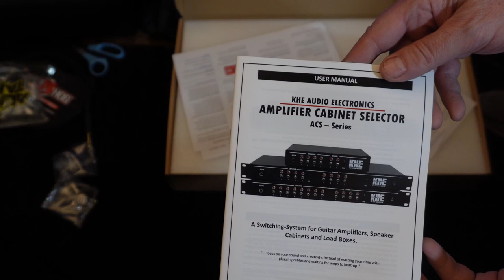KHE Audio Electronics Safely Manage Your Amplifiers and Cabinets with the ACS 8x4 Amp & Cab Switcher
The KHE Amp Cab Switcher is a switching & routing system for Guitar Amplifiers, Speaker Cabinets and Load Boxes.

The KHE ACS enables you to use all your gear in the most efficient way possible: Switch between any combination of amps and cabs, instantly, with a single push of a switch. No more moving heads around or plugging cables. Experience creative freedom and a fast and inspiring workflow. The KHE ACS is the most advanced & safest tube head switcher on the market. Unlock the real value of your amps & gear!

MANAYOU in-line Microphone Preamp for Dynamic and Passive Ribbon Microphones

Camera Equipment:
Sony ZV-E10 Mirrorless Camera
Canon EOS M50 Mark II Mirrorless Camera
Fluid Head Tripod, COMAN
EMART LED Video Light 11

Video Timeline
00:00 - Intro and Overview
01:56 - Studio Remodel
07:30 - Looper Demonstration of ACS 8x4 Amplifier Cabinet Switcher
09:48 - Final Thoughts